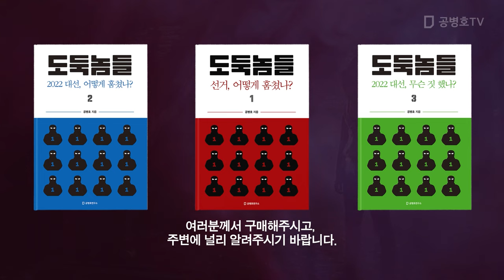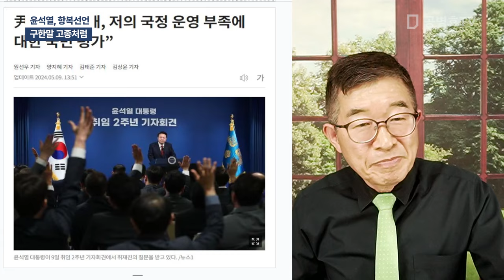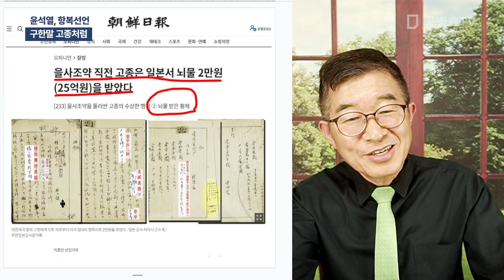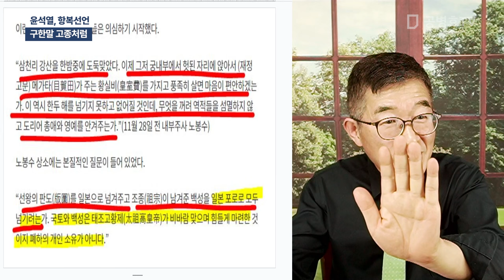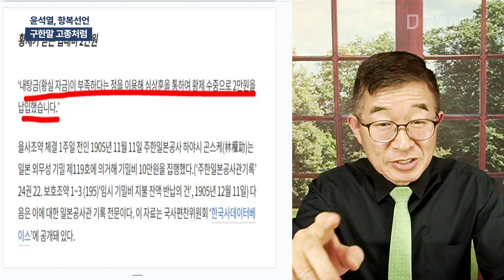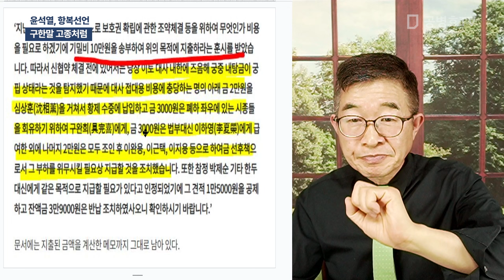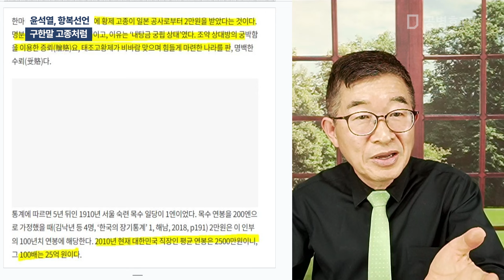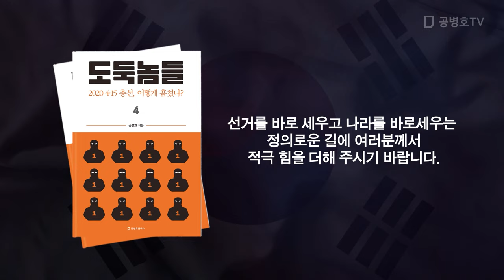윤석열, 항복선언 / 구한말 고종처럼 [공병호TV]